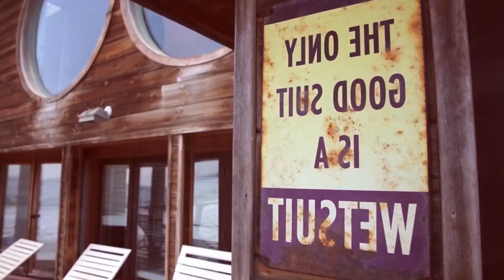Best Deep House Summer Music Mix - Cruz Tate - California Dreamin, Harm Jay - Whataya Want From Me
Best Deep House Summer Music Mix - Cruz Tate - California Dreamin, Harm Jay - Whataya Want From Me, Avery Green - Aurora, Otilia - Di 216
Cu-Sutele Playlist Mix made with Love by  Youtube Music Channel:
00:00:10  |  01. Cruz Tate - California Dreamin
00:03:36  |  02. Harm Jay - Whataya Want From Me
00:06:11 | 03. Avery Green - Aurora
00:09:26 | 04. Otilia - Dimelo papito Timon Remix New
00:12:38 | 05. Legend Gael - Surprise
00:16:25 | 06. Katy Fire - Tech Me up

Welcome to our curated selection of the hottest international hits, with hottest girls featuring chart-toppers like 'Cruz Tate California Dreamin' and 'Harm Jay Whataya Want From Me'. Dive into the electrifying world of mega hits, fereign music, english music, spanish music, where every track is a journey through the latest in global pop sensations. Whether you're cruising down the street, hitting the books, or simply unwinding, our foreign music playlist promises to elevate your mood with best beats and captivating melodies. From the pulsating rhythms of 'Aurora )' to the irresistible charm of 'Dimelo papito Timon Remix New )', our collection spans genres and styles, ensuring there's something for every taste. Explore the dynamic fusion of pop, dance, and electronic sounds that define the contemporary music scene. Get ready to groove to the sounds of today's top 40 hits, perfect for any occasion, whether it's a night out on the town or a day at the beach. Immerse yourself in the ultimate playlist experience, designed to keep you moving and grooving from start to finish.

 This is a official artistic music video with the purpose to explore the captivating beauty of our world through the lens of our talented and beautiful models and the creative direction of Thomas Taylor, Richard Miller, Matthew Garcia. In this visually stunning presentation, our girls models are Chloe Jackson, Harper Moore, Harper Moore, Luna Roberts, Avery Garcia, elegantly showcase the allure of various breathtaking locations worldwide.